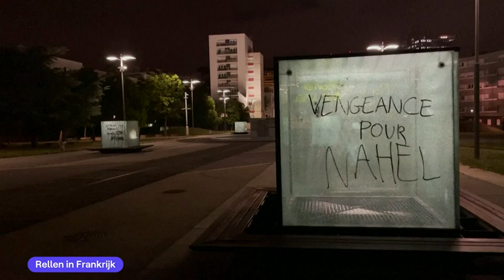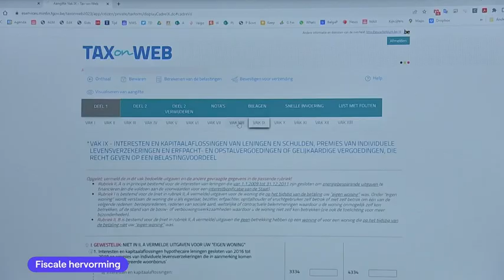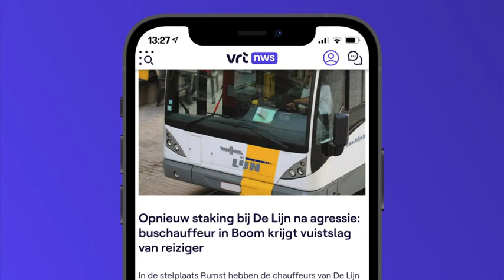VRT NWS journaal - maandag 3 juli 2023 om 13:00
00:34 Rellen in Frankrijk
05:14 Fiscale hervorming
07:20 Mensen met arbeidsbeperking
09:36 Drugsgeweld Antwerpen
10:12 Spanningen Israël-Palestijnen
12:19 Gezondheid koning Albert
12:43 Zomerkamp Kom op tegen Kanker
15:02 Rock Werchter
17:06 Ronde van Frankrijk: Rit 3
22:23 Nieuwe trainer Union
22:59 Red Flames
25:22 Franstalig onderwijs

VRT NWS journaal 13u van maandag 3 juli 2023. Bekijk de aflevering van maandag 3 juli 2023 om 13:00 met VRT MAX via de site of app.